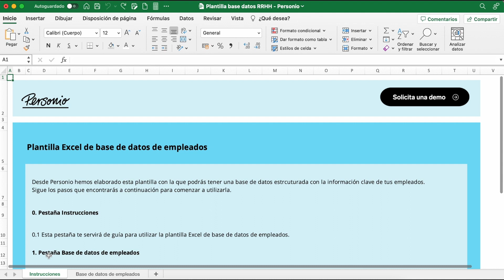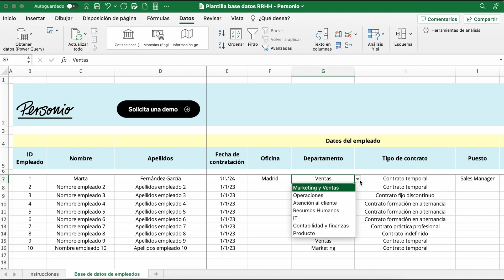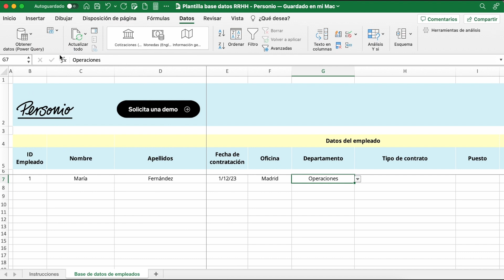✅ Base de datos de empleados en excel 👨‍💻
En este vídeo te explicamos cómo funciona la plantilla de base de datos de empleados en excel de Personio. Con ella podrás mantener la información de tus empleados de forma organizada en un sólo espacio.

Reserva una demo con nuestro equipo para ver cómo puedes digitalizar este y otros procesos de RR. HH.

Te compartimos otros recursos y descargables que te ayudarán a mejorar el departamento de RR. HH:

Plantilla cuadro de mandos de RR. HH.